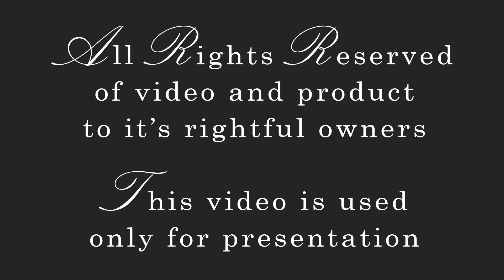Case Logic CVCS 102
Μια compact τσάντα ώμου/sling Case Logic, για αποθήκευση και προστασία μιας κάμερας compact, DSLR ή mirrorless. Τσάντα ώμού/sling για DSLR με zoom φακό kit ή mirrorless με 1- 2 φακούς, ενώ διαθέτει εσωτερικά χωρίσματα και εξωτερική θήκη για διάφορα αξεσουάρ. Χάρη στο υλικό EVA διαθέτει προστασία από βροχή και καιρικές συνθήκες.

Υλικό: Πολυεστέρας
Διαστάσεις: 270 x 130 x 190 mm
Χωρητικότητα: για συσκευές έως 220 x 90 x 150 mm